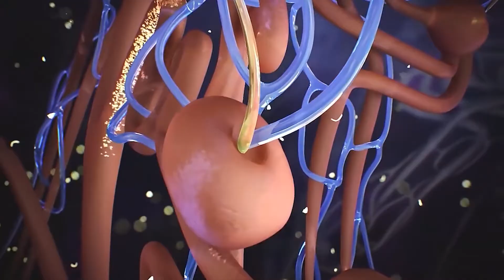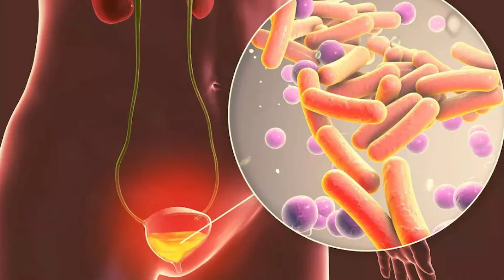What Are The Other Health Conditions That Can Cause CKD ?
Chronic kidney disease is a progressive disease that mainly affects the kidneys in an individual. Our kidneys are made up of Nephrons, which are small filtering units in our kidneys responsible for blood filtration. With this, they also help maintain the balance of water and various minerals in the human body caused to the nephrons due to chronic kidney disease.
Several health conditions, such as diabetes, and high blood pressure, are the leading causes of chronic kidney disease. Causing inflammation in the blood-carrying vessels, these disorders lead to low oxygen and blood supply reaching the kidneys, thereby damaging them.

Kidney function appears to be deteriorating with age. Approximately half of those aged 75 and up have some CKD. Often, CKD does not advance beyond the intermediate stage until other renal diseases, such as diabetic kidney disease, arise.

Polycystic kidney disease is another common cause of chronic kidney disease. This is a hereditary condition in which multiple fluid-filled cysts grow in the kidneys, progressively disfiguring them. If left untreated, two kinds of PKD can progress to chronic kidney disease.

Furthermore, numerous other lifestyle factors, such as smoking, kidney stones, high cholesterol, obesity, liver failure, and frequent drinking, can all contribute to chronic kidney disease. All steps should be made to ensure that these variables are constantly under control so that they do not progress to chronic renal disease in the future. To live a long and healthy life, it is essential to maintain a good lifestyle and nutrition.